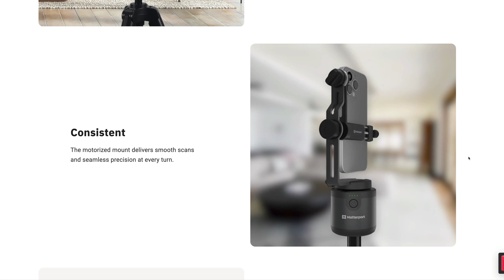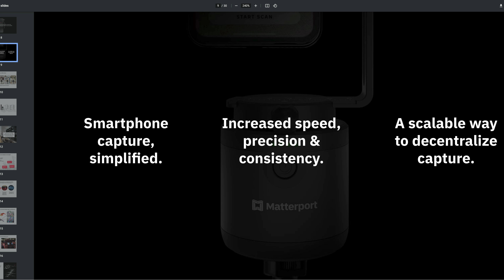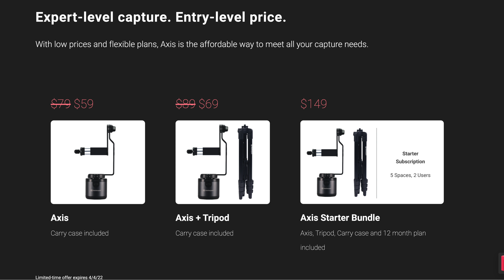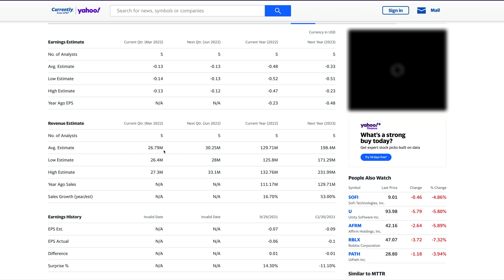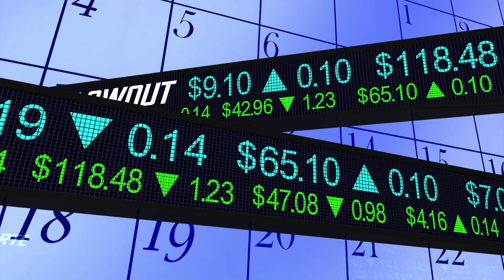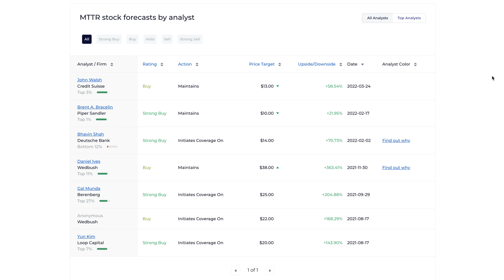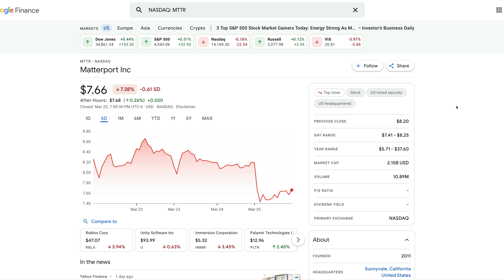Matterport -- 3 Near Term Factors Investors Should Know -- MTTR Stock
Matterport saw a significant decline in the stock price yesterday.  What are 3 near term factors that could affect the stock price.  How can investors use this information to expect buying opportunities?